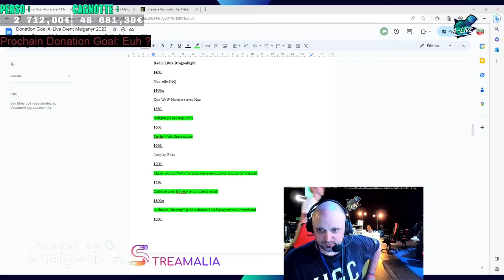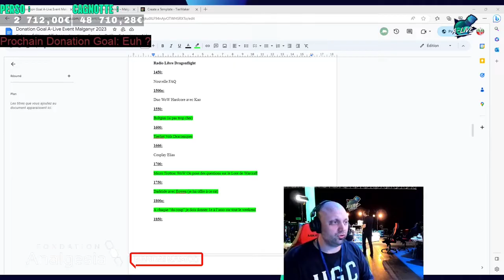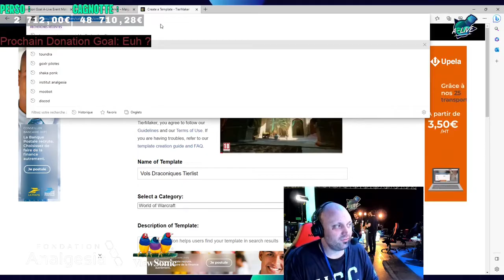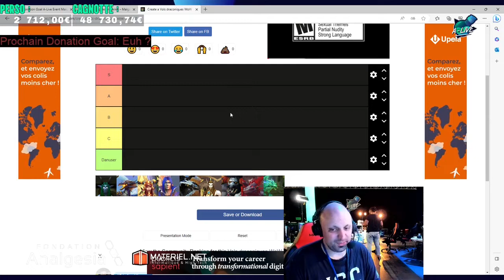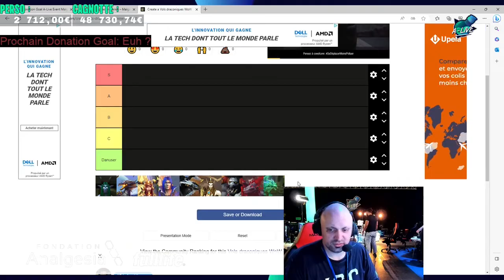Tierlist des Dragons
Suite à un donation goal de la première édition du A-live event, je dois faire une Tierlist en fonction de mes goûts concernant les dragons. C'est une vidéo sur mes goûts personnels et à but ludique.

Site internet:
Malganyr.fr